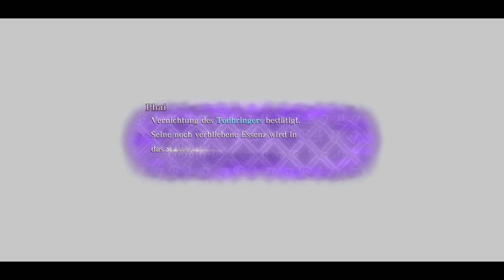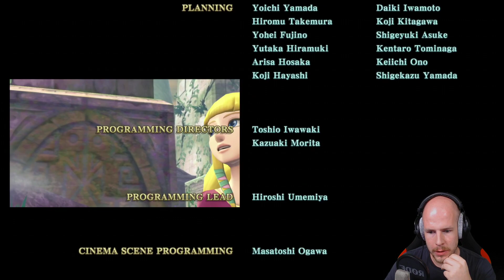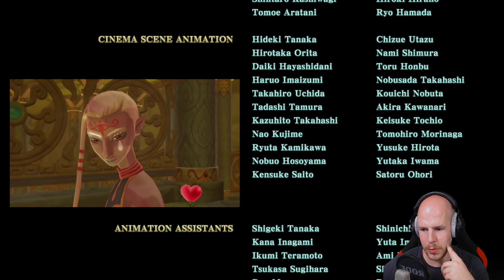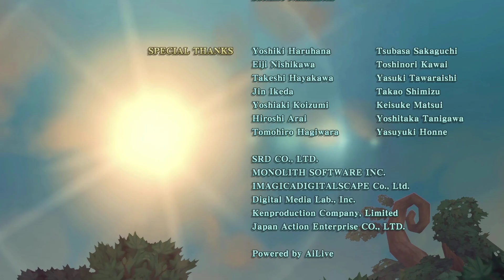SKYWARD SWORD HD #100 🐦 Auf ewig 🐦 Let's Play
Der chronologisch erste Teil der "The Legend of Zelda" Reihe wurde für die Nintendo Switch neu aufgelegt, in HD und mit einigen Verbesserungen im Gameplay. In Skyward Sword HD beginnt alles im namensgebenden Himmel!